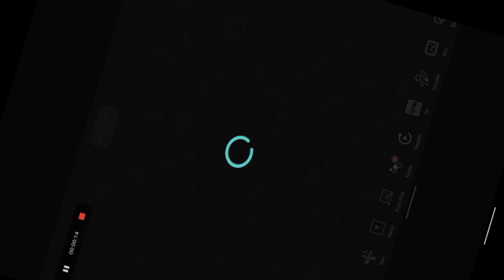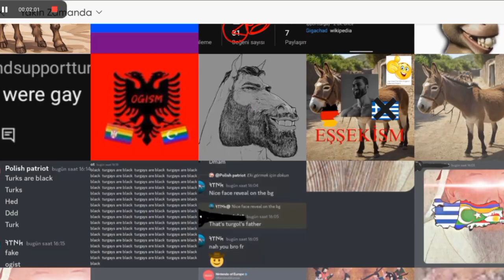Tutorial for @BengaliNawab_Edits (reupload cuuz wrong vid)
@BengaliNawab_Edits see this yo 🗣️🔊🔥💯💯💯